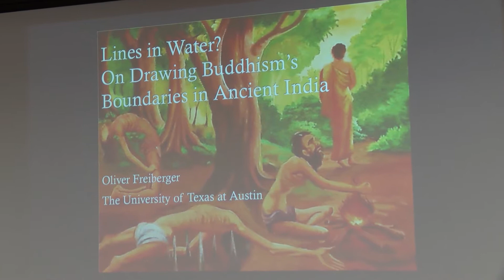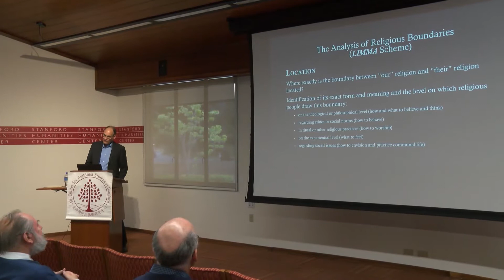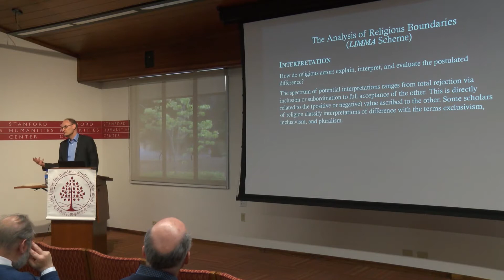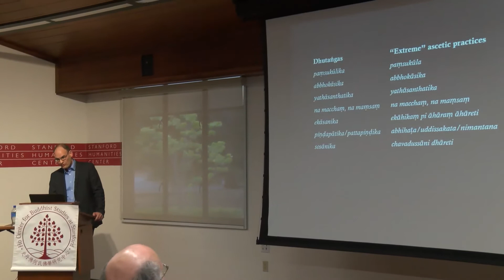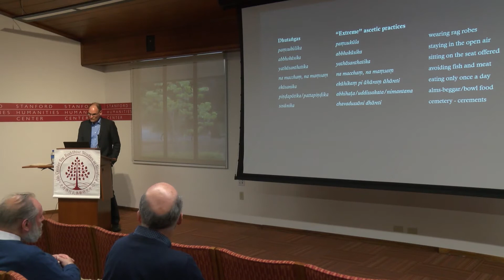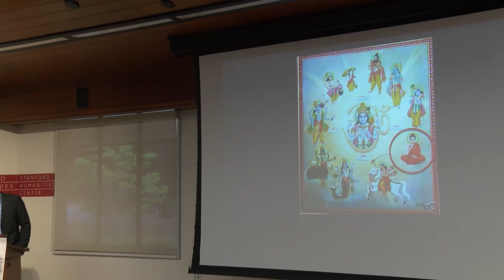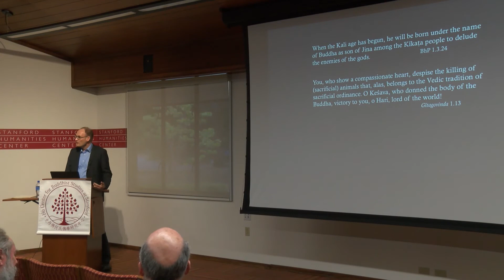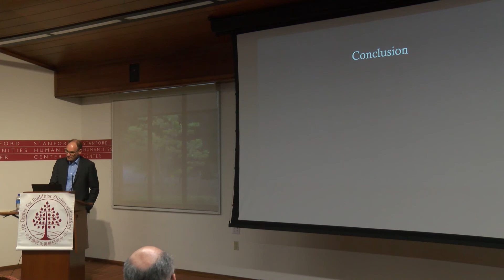Talk by Oliver Freiberger at Stanford University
Oliver Freiberger talk: "Lines in Water? On Drawing Buddhism's Boundaries in Ancient India"
Thursday, MAY 24 at 5:30PM
STANFORD HUMANITIES Center